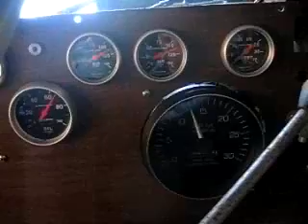'75 Autocar 350 Cummins diesel start up and rev job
Tesing the motor after doing a lot of work to it, the truck and adding new exhaust